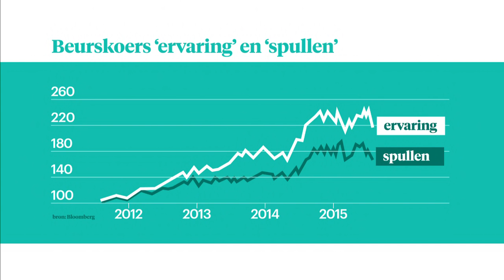Bepalen de millennials straks de beurswaarde? - Z TODAY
De generatie die tussen 1980 en 2000 geboren is, houden van gave ervaringen, niet om spullen. Een onderzoek stelt dat bedrijven die dit faciliteren het beter doen op de beurs. Ilan Sluis legt het uit.